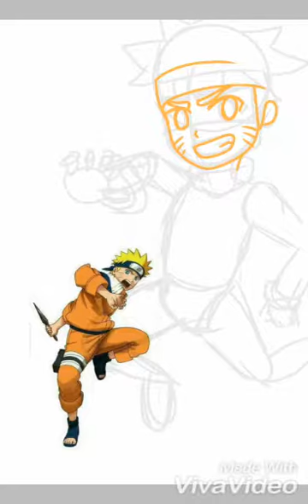Speed Draw- Naruto uzumaki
Hi, Its been a  while... anyways, have this... drawing Naruto Uzumaki, I did this in just 6 hours! Anyways, Naruto Uzumaki, Jinchiriki of the nine tails. He's my favourite character in the show Naruto. He has been motivating me to study well and never give up.